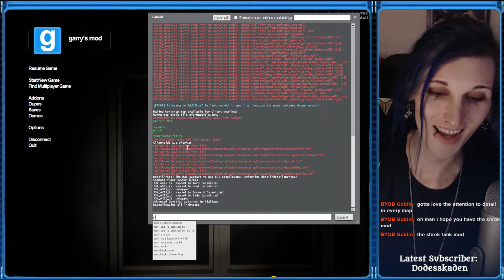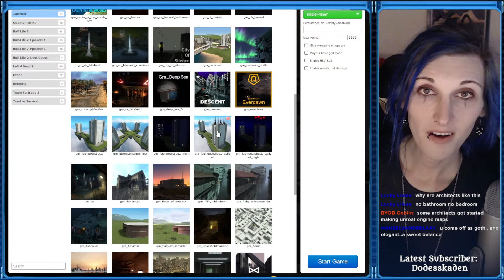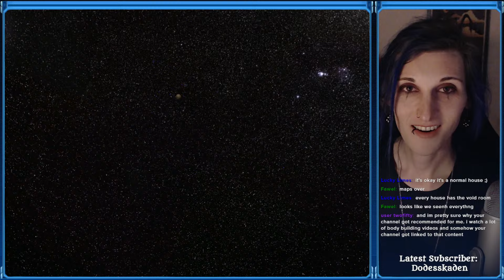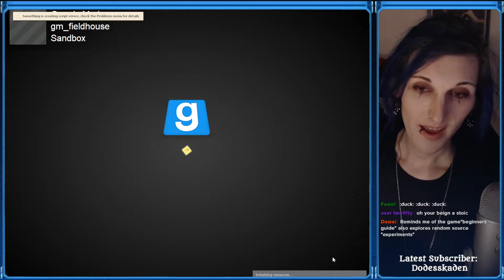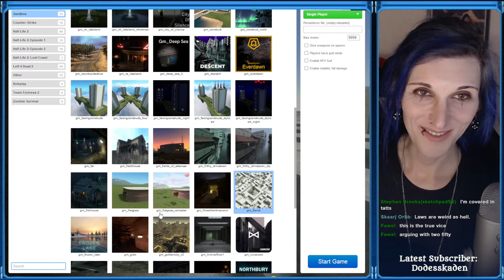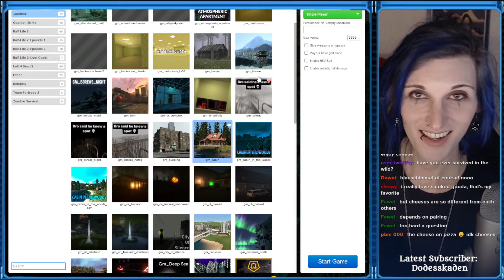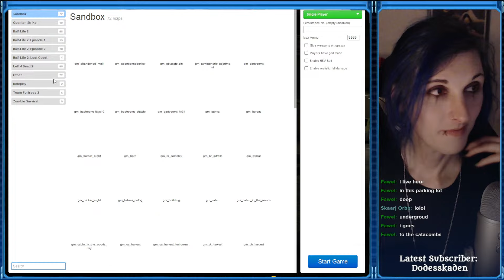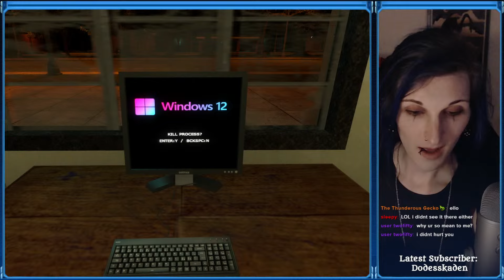Checking out Mystery Maps in Garry's Mod